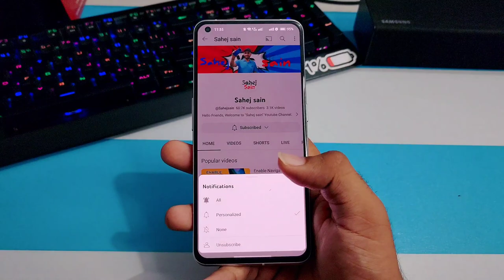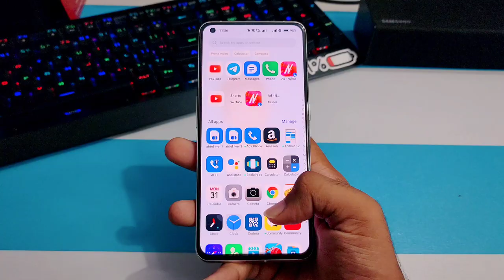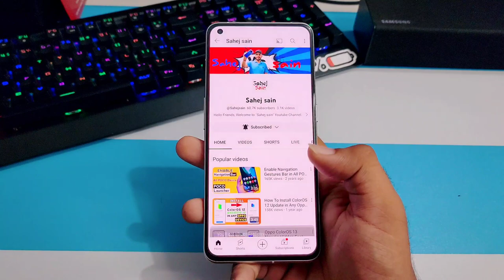Oneplus OxygenOS 14 Android 14 New Icons are Stunning 🔥 | Update is Here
oneplus oxygen os 14
oneplus oxygen os 14 malayalam review
oneplus oxygen os 14 review
oneplus oxygen os 14 features
oneplus oxygen os 14 features telugu
oneplus android 14 update list
oneplus android 14 features
oneplus android 14 update
oneplus android 14 beta
oneplus android 14 update date
oneplus android 14 release date
oneplus android 14 update release
date
oneplus android 14 tamil
oneplus android 14 will bring new
oxygenOS 14 update
Oneplus Nord Ce 2 5G oxygenos 14 update
Oneplus Nord 2 5G oxygenOS 14
Oneplus Nord 2 5G android 14 update

3.0
/MArrGDeCleY
Track Info: